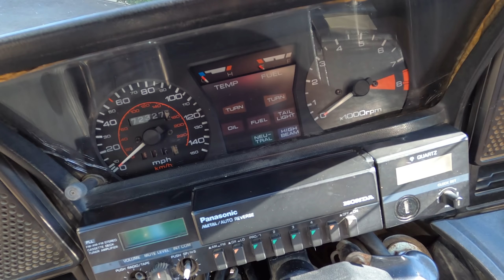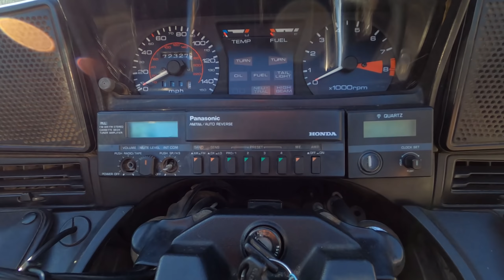I bought this bike for $1000 sight unseen!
My old bike:(
2020 Husqvarna 701 SM
My oil
Fender Eliminator
Seat cover
Tusk shift lever
Clutch Reservoir cap

Camera:
Hero 8
Media Mod
Rode Lav GO Mic
2.7k 60 fps

My gear:
White Fox V1
Sena 20S